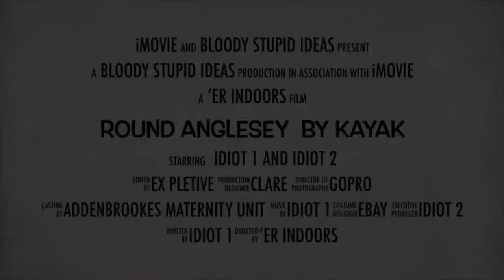Skin on frame kayak circumnavigation of Anglesey preview